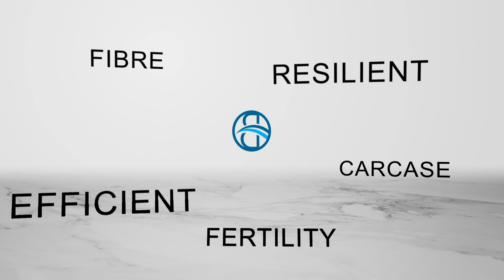LOT 87 Baderloo On Property Ram Sale 2022